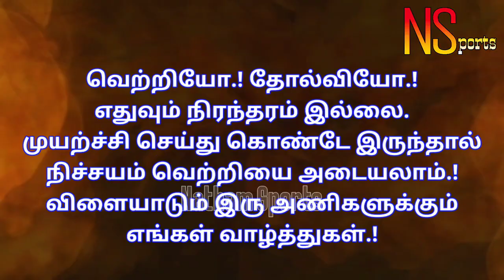தொட்டியம்( Thottiyam vs Poonjolaipatti )பூஞ்சோலைபட்டி | in Manapparai @ TrichyKabaddimatch -02/2020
தொட்டியம் ( Thottiyam - Trichi vs Poonjolaipatti - Karur ) பூஞ்சோலைபட்டி | in Manapparai @ Trichy -2020 Kabaddi Match